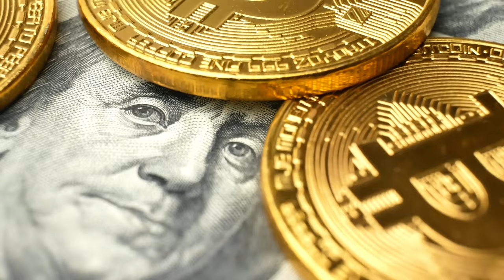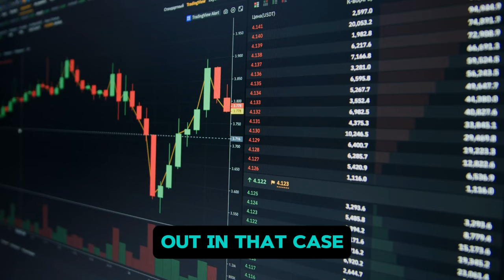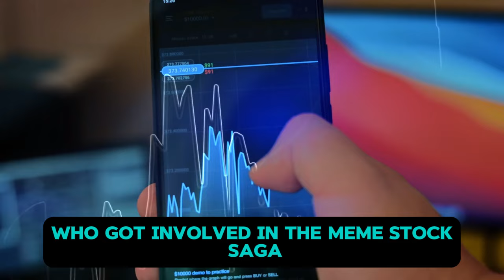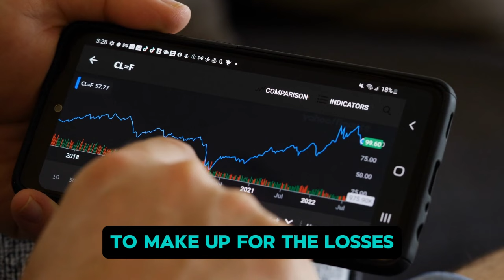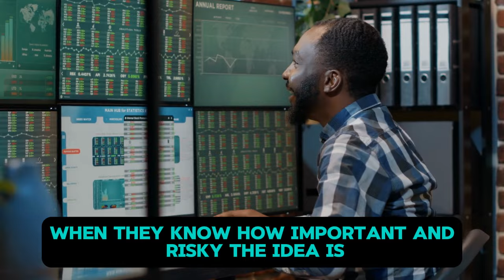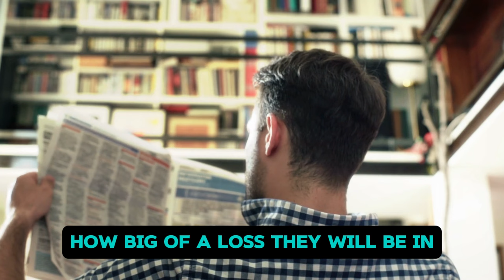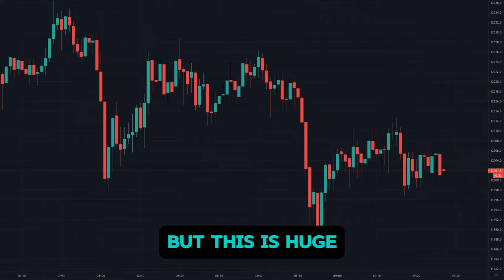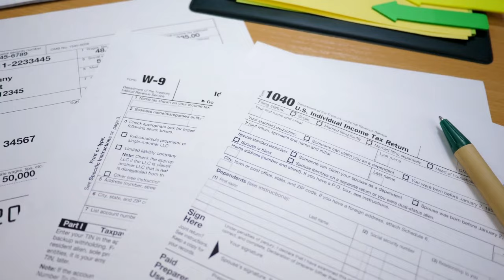AMC STOCK UPDATE: AMC BANKS WANTS AMC TO SQUEEZE! CITADEL TRAPPED!